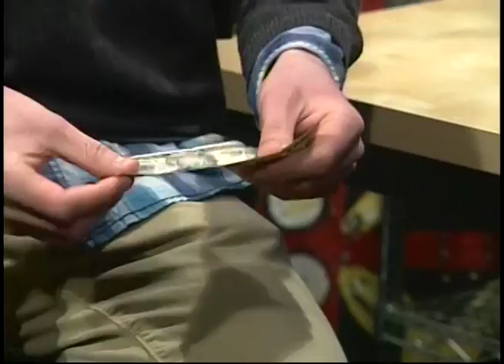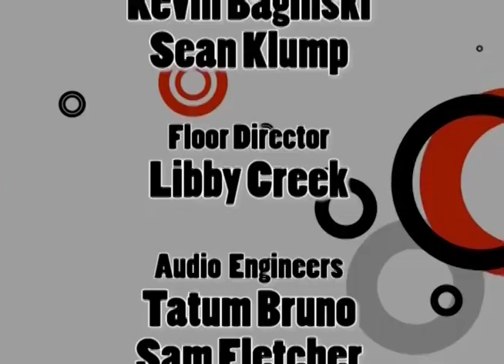Talk The Talk: Trent James, Blair Jensen, and Andres Rizo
Nick Quarino and Brandan Ouadi talk to local folks in this new RBTV talk show.

On this episode, the guests are magician Trent James, RBHS fine arts teacher Blair Jensen, and RBHS student Andres Rizo.